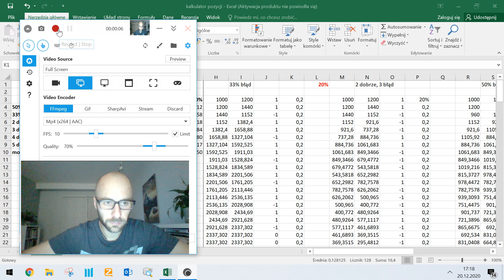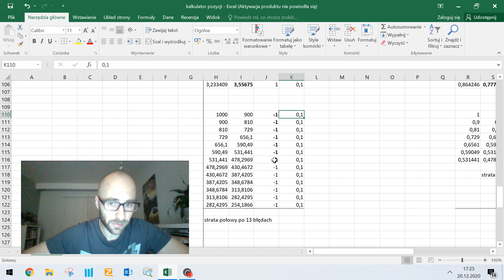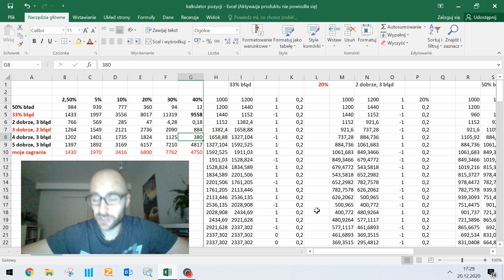Zarządzanie ryzykiem - ile % kapitału pozwalasz sobie stracić na jednej pozycji ?